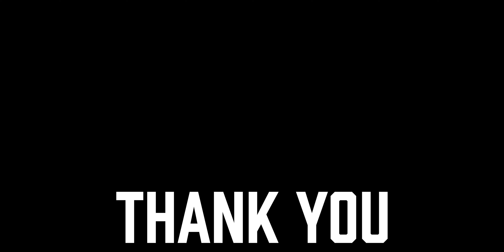Don't get ZUCKED (007) | Button Mashers Podcast w/ Julien Melnick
Today I'm on one

My 2021 Studio Setup
My Camera
My Camera Bag
The Most Used Lens
Vlog / Boom Mic
Studio Light
GIANT Diffuser
Studio Stands

My 2021 Streaming Setup
Streaming Mic
Soundboard/ Audio Interface
Gaming Capture Card
Camera Capture Card
Everyday Gaming Headphones
Gaming Headset
My Gaming Monitor
Nintendo Switch Heavy
Nintendo Switch Lite